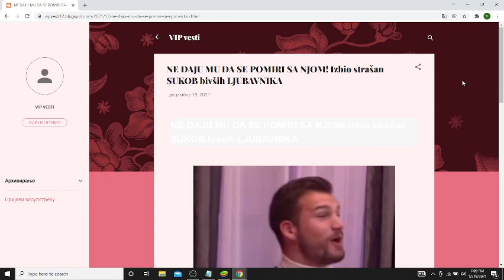NE DAJU MU DA SE POMIRI SA NJOM! Izbio strašan SUKOB bivših LJUBAVNIKA